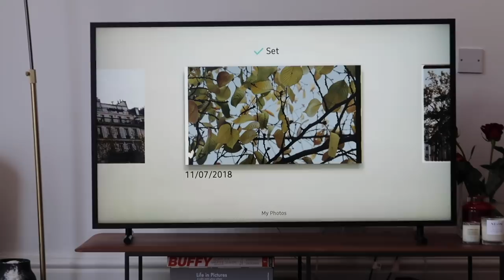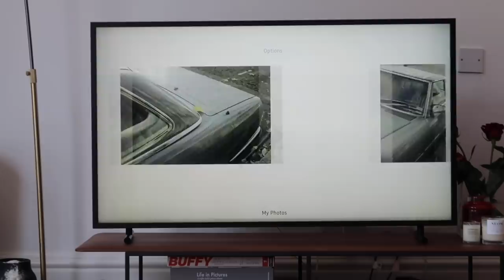Vlog | Testing Mince Pies & Fancy New Home Addition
This is a paid for partnership with Samsung UK. Huge thank you to Samsung for working with me on this, I would love to hear from you guys what images you think I should display on The Frame TV too? I currently have a more festive set up which I will show you in next week’s vlog!

Things mentioned:

COS Coat: (on sale, the week after I bought it full price, YAY!)